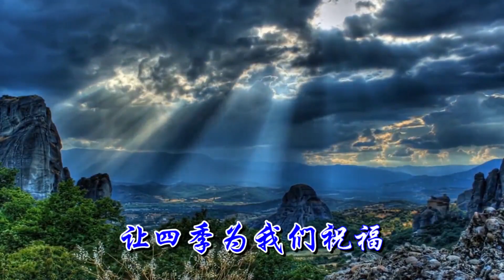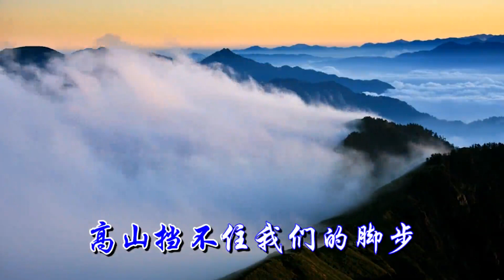04珍惜家园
【個人介紹】
郭永进老师
郭永进老师自幼热衷探讨人生意义，深入观察大自然，深刻领悟到大自然的智慧。因看到人类面临着日益严重的生态危机，1999年底，毅然辞去中医师工作，应邀到世界各地做公益讲座，传播东方高等智慧。他呼吁社会各界从根源着手改变世界现状，促进社会和谐、世界和平，形成人类与大自然和谐共存的生态文明形态。
近十年来，郭永进老师致力于建设生态村的核心理念推广，常年在全国各地开办生态文明系列课程，传播中华优秀传统文化——老子《道德经》的高等智慧。自2002年开始，郭永进老师在世界各地多个教育机构进行《老子道德经心声》《大学》《中庸》《道德经的智慧与应用》《道德经妙解》等系列专题讲座，竭力将 “道法自然、天人合一” 的生态智慧向全世界普传。目前已有杭州千岛湖生态村、江西上饶生态村等可供参学。
生态村的呈现吸引不少青年主动投身到建设生态村的公益领域，当地政府部门及社会各界也给予大力支持。国际生态村联盟理事到此体验后，给出“体验到了真正的中国文化魅力”的客观评价。
2017年4月，郭永进老师著书《道德经妙解》，他以平实易懂的语言，客观地阐述了宇宙运转法则、生命本质是超越宗教、超越种族、超越二元对立的，始终引导大众客观理性的探讨生命的真谛，不迷信、不盲信、不搞个人崇拜，明白天下苍生都是生命共同体，命运共同体，自然来到人与人、人与自然和谐共处。
历年来，郭永进老师所开展的教学均为公益课程，旨在传递中华优秀传统文化的火种，唤醒大众对生态环境的重视。

全球生态文明倡导者
浙江省道法自然生态环保技术推广中心顾问
福建省高心灵传统文化发展基金会顾问
马来西亚高心灵文化顾问